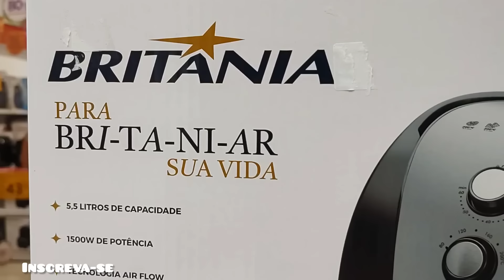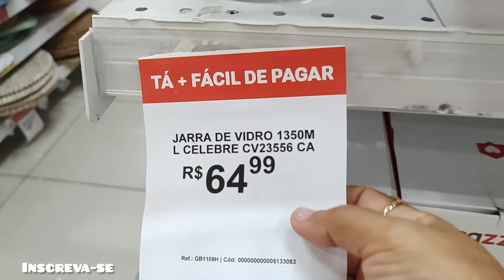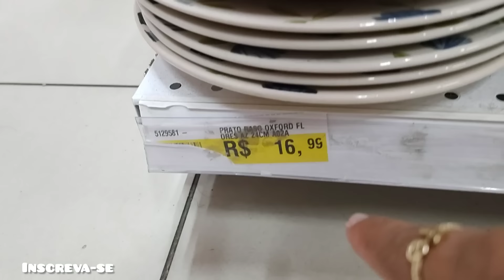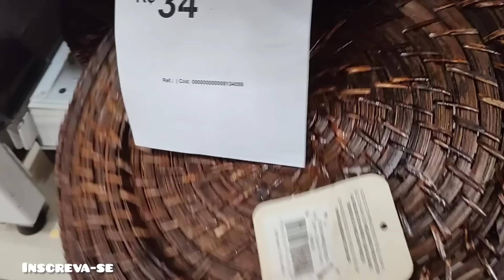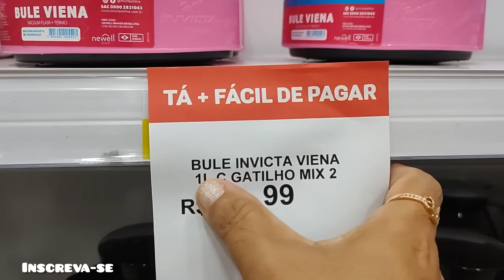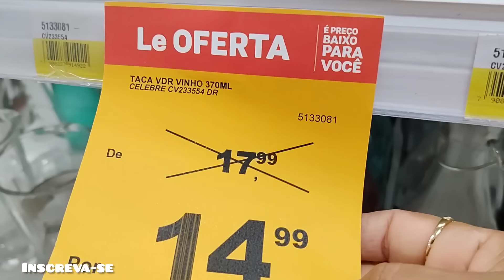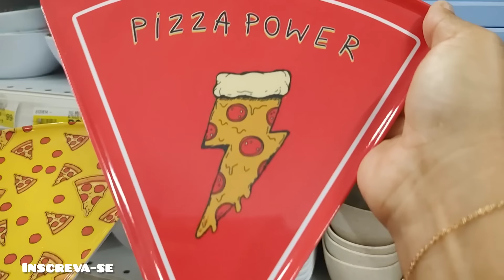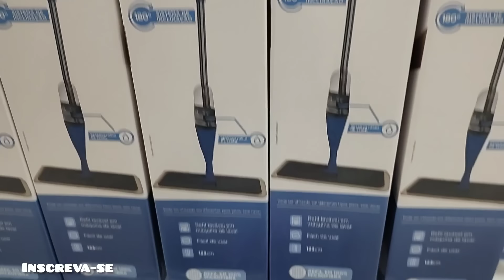ACHADINHOS E MUITAS PROMOÇÕES/ ANIVERSÁRIO DA LOJA LE BISCUiT/ AS DONAS DE CASA PIRA 🎁